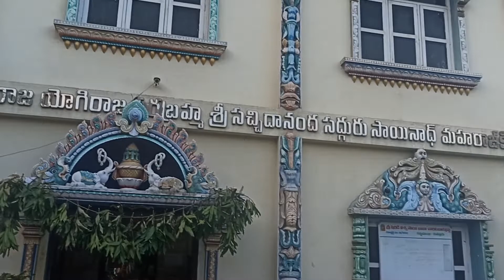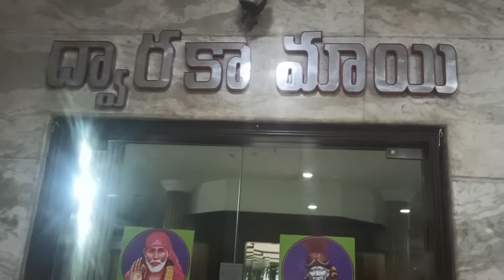SaiBaba Temple. kattaminchi, chittoor.